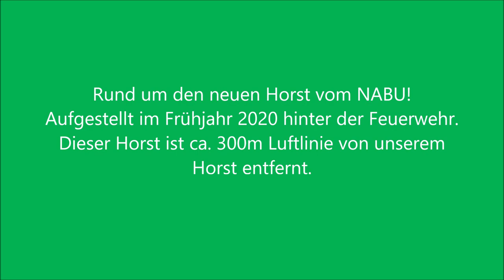Rund um den neuen Horst vom NABU! Dieser Horst ist ca. 300 m Luftlinie von unserem Horst entfernt.